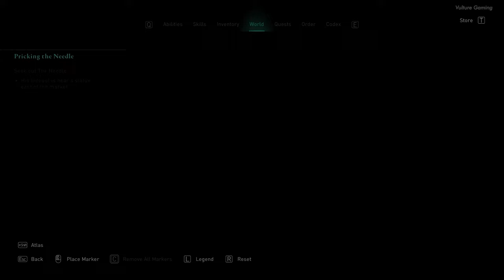Pricking the Needle - Search the Trade Spot / Assassin's Creed Valhalla Gameplay